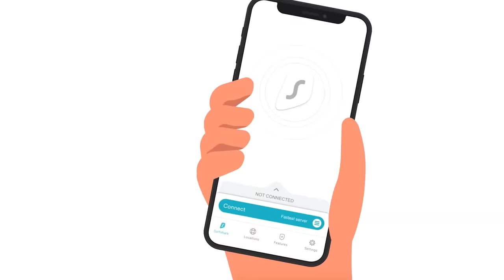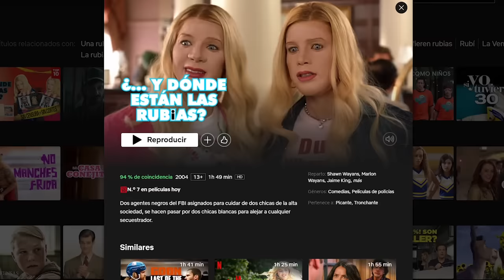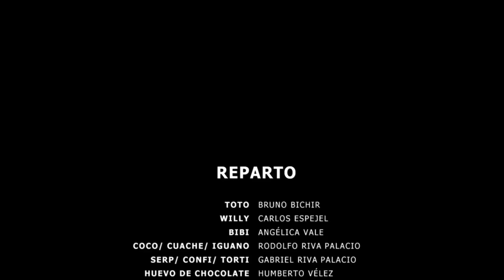Una Película de Huevos NO ERA PARA NIÑOS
¡Hoy les recuerdo la primera película de Huevocartoon! 1 hora y media de chistes de doble sentido con huevos. ¡Viva México!